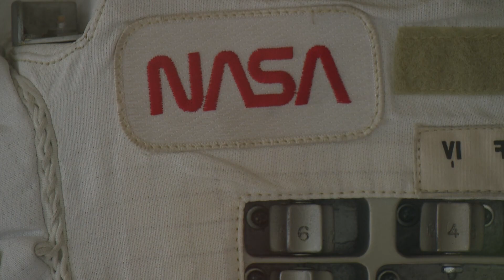NASA updates plan to bring Boeing Starliner back to Earth without 'stranded' astronauts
Officials at Johnson Space Center said Wednesday that Starliner is still set to return unmanned early Saturday.